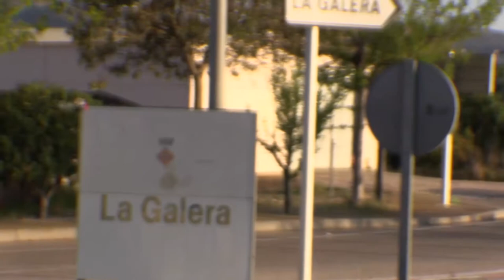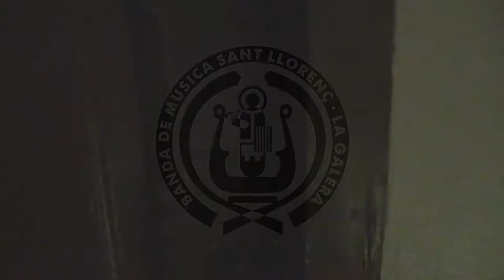La Galera-19ena TROBADA DE BANDES JUVENILS DE CATALUNYA CIUTAT D'AMPOSTA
19ena TROBADA DE BANDES JUVENILS DE CATALUNYA CIUTAT D'AMPOSTA

Banda de l'Escola de Música Sant Llorenç de La Galera

Director: Oriol Navarro